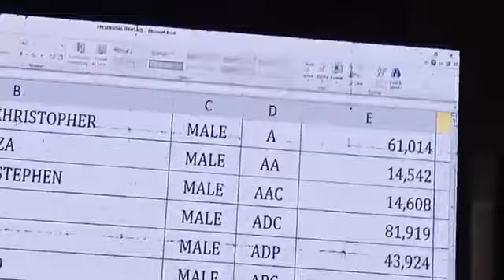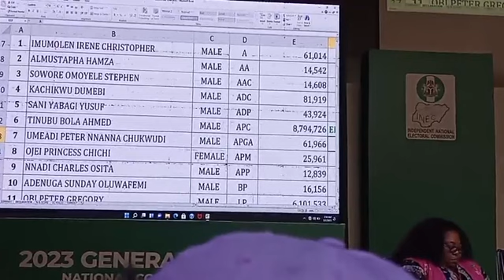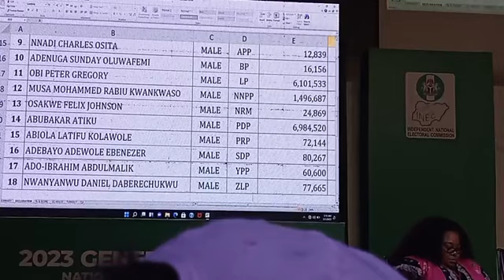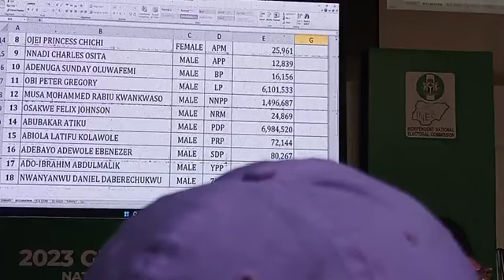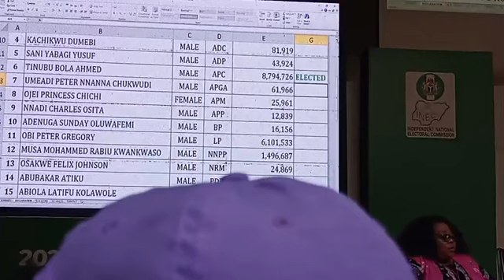DANCE OF JOY AS INEC DECLEAR ASIWAJU BOLA TINUBU BECAME THE PRSIDENT OF FEDERAL REPUBLIC OF NIGERIA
DANCE OF JOY AS INEC DECLEAR ASIWAJU BOLA TINUBU BECAME THE PRSIDENT OF FEDERAL REPUBLIC OF NIGERIA Gold gist media is a Real Indigenous Nigerian Music. We profile top performance, top rated Nigerian musicians, legends, events, video musicals and we dish them out to you from a Nigerian point of view.